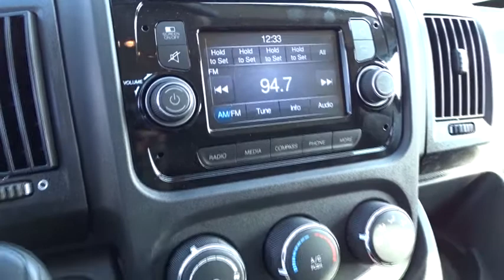2018 Ram ProMaster Cargo Van Santa Ana, Anaheim, Orange, Fullerton, Puente Hills, CA J266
2018 Ram ProMaster Cargo Van
2018 Ram ProMaster Cargo Van  - Stock#: J266 - VIN#: 3C6TRVAGXJE115877

1221 S Auto Center Dr

Bright White Clearcoat 2018 Ram ProMaster 1500 Low Roof 136 WB FWD 6-Speed Automatic 3.6L 6-Cylinder
Integrated Voice Command w/Bluetooth,4 Speakers,Steering Wheel Mounted Audio Controls,Integrated Roof Antenna,Wireless Streaming,Media Input Hub,Media Hub (USB, AUX),Radio w/Seek-Scan, Clock and Speed Compensated Volume Control,Radio: Uconnect 3 w/5 Display,Tires: LT225/75R16E BSW All Season,Black Manual Side Mirrors w/Convex Spotter, Manual Folding and Turn Signal Indicator,Cab Clearance Lights,Trailer Style Mirrors,Fully Galvanized Steel Panels,Aero-Composite Halogen Headlamps,Full-Size Spare Tire Mounted Underbody,Variable Intermittent Wipers,Sliding Rear Passenger Side Door,Gray Bodyside Moldings and Gray Fender Flares,Light Tinted Glass,Wheels: 16 x 6.0 Steel,Black Side Windows Trim,Steel Spare Wheel,Gray Rear Step Bumper,Black Door Handles,Split Swing-Out Rear Cargo Access,Gray Front Bumper,Center Wheel Cap,Clearcoat Paint,Tailgate/Rear Door Lock Included w/Power Door Locks,Gray Grille,1 12V DC Power Outlet,Outside Temp Gauge,Urethane Gear Shift Knob,Instrument Panel Bin, Covered Dashboard Storage, Driver And Passenger Door Bins,Front Only Vinyl/Rubber Floor Covering,Trip Computer,Power Door Locks w/Autolock Feature,Power 1st Row Windows w/Driver And Passenger 1-Touch Down,Fade-To-Off Interior Lighting,Day-Night Rearview Mirror,Cargo Space Lights,Driver Foot Rest,Seats w/Vinyl Back Material,Analog Display,Engine Immobilizer,Front Map Lights,Systems Monitor,Manual Air Conditioning,Remote Keyless Entry w/Integrated Key Transmitter and Illuminated Entry,Fixed Front Head Restraints,Front Cloth Headliner,4-Way Driver Seat -inc: Manual Recline and Fore/Aft Movement,Cloth Bucket Seats,Front Cupholder,Manual Telescoping Steering Column,Glove Box,FOB Controls -inc: Trunk/Hatch/Tailgate,Gauges -inc: Speedometer, Odometer, Engine Coolant Temp, Tachometer, Trip Odometer and Trip Computer,4-Way Passenger Seat -inc: Manual Recline and Fore/Aft Movement,5.0 Touchscreen Display,24 Gal. Fuel Tank,Transmission w/Driver Selectable Mode, Sequential Shift Control and Oil Cooler,180 Amp Alternator,Brake Actuated Limited Slip Differential,3900# Maximum Payload,Front-Wheel Drive,3.86 Axle Ratio,Transmission: 6-Speed Automatic 62TE,Engine: 3.6L V6 24V VVT,Medium Duty Suspension,Hydraulic Power-Assist Steering,95-Amp/Hr 700CCA Maintenance-Free Battery w/Run Down Protection,Leaf Rear Suspension w/Leaf Springs,50 State Emissions,Strut Front Suspension w/Coil Springs,4-Wheel Disc Brakes w/4-Wheel ABS, Front And Rear Vented Discs, Brake Assist and Hill Hold Control,Towing w/Trailer Sway Control,Gas-Pressurized Shock Absorbers,Front Anti-Roll Bar,Single Stainless Steel Exhaust,GVWR: 8,550 lbs,Engine Oil Cooler,Electronic Stability Control (ESC) And Roll Stability Control (RSC),ABS And Driveline Traction Control,Outboard Front Lap And Shoulder Safety Belts -inc: Height Adjusters and Pretensioners,Tire Specific Low Tire Pressure Warning,Dual Stage Driver And Passenger Seat-Mounted Side Airbags,ParkView Back-Up Camera,Dual Stage Driver And Passenger Front Airbags,Side Impact Beams,Curtain 1st Row Airbags